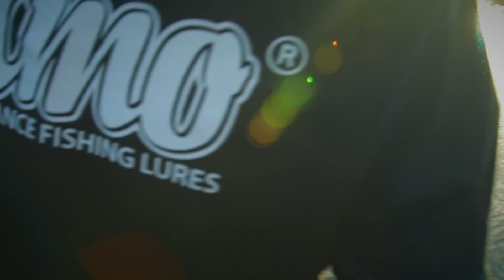*** Fox Rage TV *** Mission Impossible #11 SUBSURFACE & TOP WATER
Découvrez la onzième mission de la Web-Série Mission Impossible de Fox Rage, dont vous fixez les règles.

Dans ce nouvel épisode Spécial SURFACE, Sylvain doit relever le challenge de prendre 5 brochets maillés avec un leurre différent flottant à chaque poisson.

A-t-il réussi sa mission ? Découverte.

Si vous êtes fan de pêches des carnassiers, alors la chaîne Fox Rage TV est faite pour vous. Elle vous permet en effet de rentrer en plein cœur des sessions au brochet, au sandre à la perche ou encore au silure, en suivant nos consultants qui livrent sans retenue leurs approches et astuces, vous permettant de capturer plus et plus gros !
Les vidéos Fox Rage vous présenterons également nos toutes dernières nouveautés, depuis les leurres, cannes moulinets jusqu’aux tresses et accessoires innovants à travers nos trois marques : Fox Rage, Fox Cat et Fox Predator.
Nous offrons quelque chose de nouveau pour chaque pêcheur au carnassier. Depuis le pêcheur au leurre novice désireux d’acquérir les bases de notre sport tels que le dropshot ou le Jig fishing, de comprendre comment choisir les bons postes, jusqu’aux pratiquants expérimentés désireux de franchir de nouvelles étapes.
Avec de nouvelles vidéos ajoutées constamment, notre objectif est non seulement de vous aider à capturer plus et plus gros, mais aussi de prendre toujours plus de plaisir au bord de l’eau !